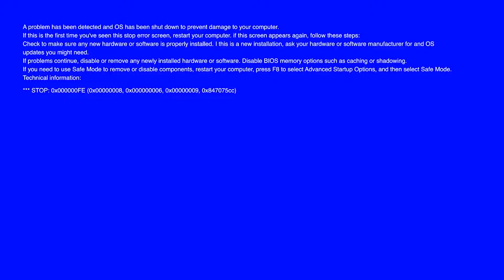The Legend of EnJLikeTheBoots, Todd Ocean, and Tider Spanks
In this video DnKLikeTheSuits, Evenwave, and Tavis, members of the notorious Gravy Gang Guild, put on secret identities, suit up,  and run triple artillery (before the buffs). This allowed them to reenter the Gala gaming sphere, without scaring off Spider Tanks community members with the battle crushing reputation that preceded their gameplay.

Find us on all socials @DnKLikeTheSuits